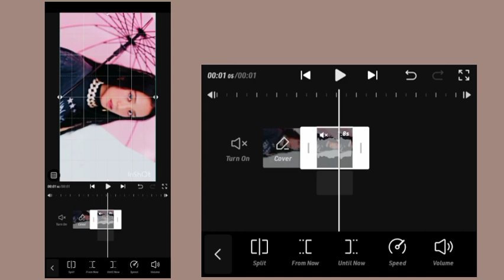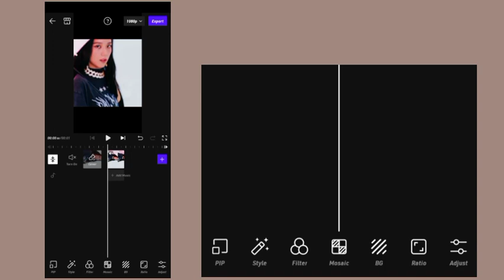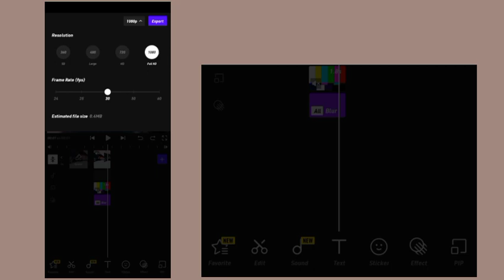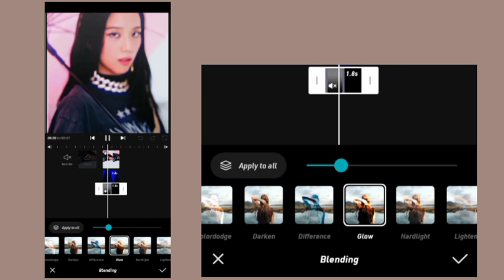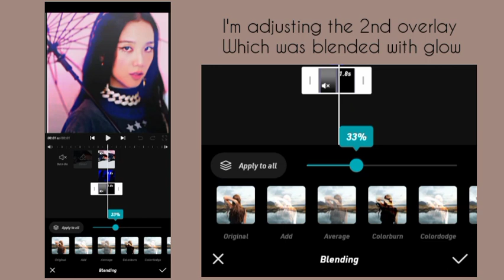Colouring in vita|| new trick 2023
welcome back ❤️

🌱 links

🥑bg music

2.Music: Mint Leaves
Musician: Jeff Kaale (from inshot)